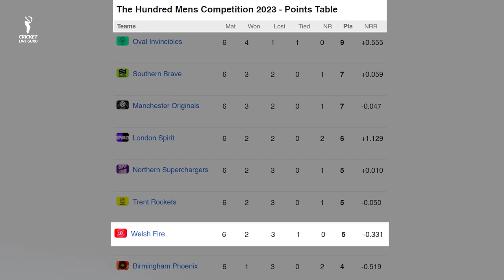The Hundred 2023: Welsh Fire vs London Spirit 28th Match PREDICTION | WEF vs LNS Playing 11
Find out all the crucial details (pitch report, head-to-head, Probable playing 11, and key Players) of the upcoming 28th Match between Welsh Fire vs London Spirit of the "The Hundred 2023" Tournament.

The Hundred 2023: Trent Rockets vs Birmingham Phoenix 28th Match Prediction | WEF vs LNS, Playing 11, Key Players, Who Will Win? | Dream Team, Fantasy Team | The Hundred 2023